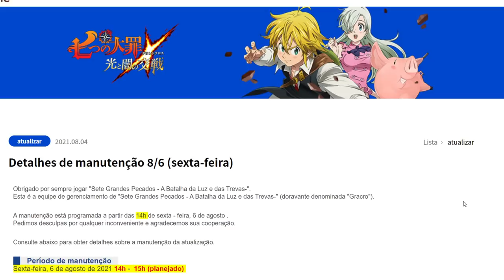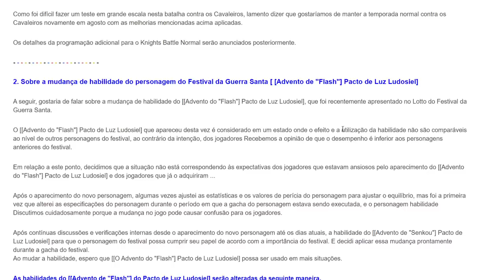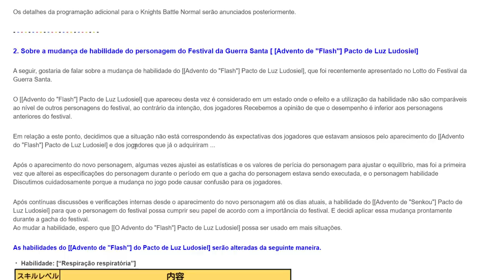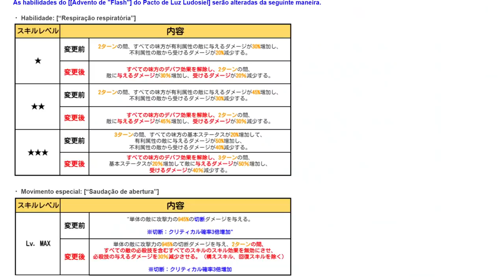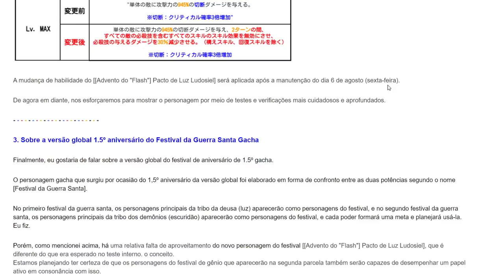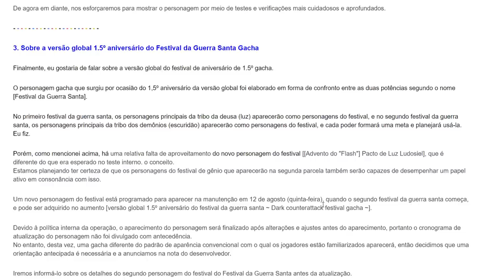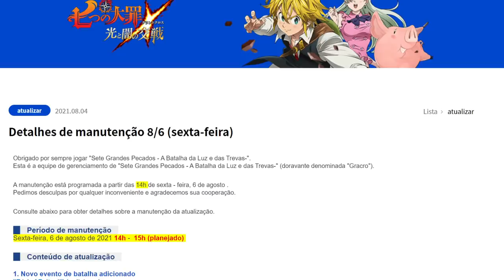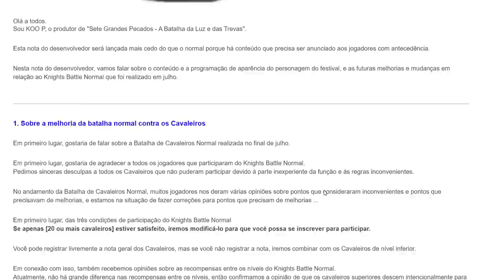BUFFARAM O LUDOCIEL! E OUTRO FESTIVAL ANUNCIADO kkkkkk - The Seven Deadly Sins Grand Cross